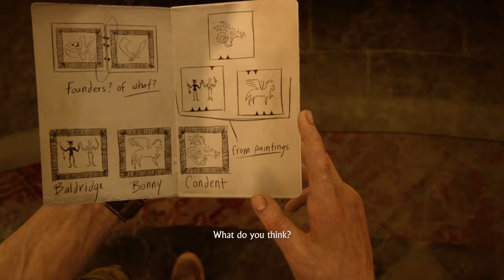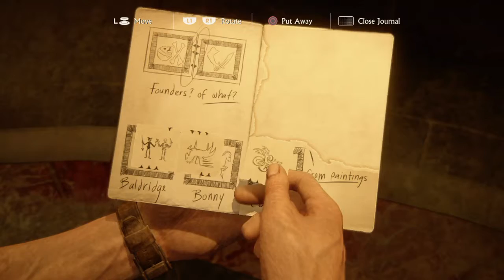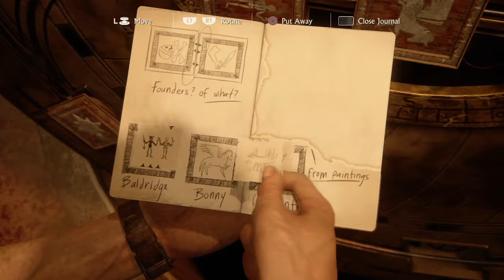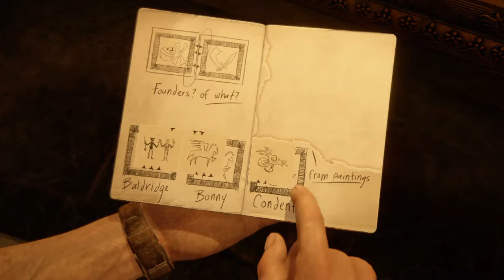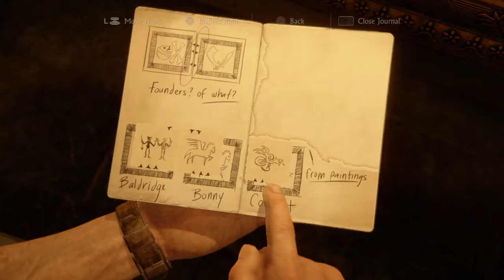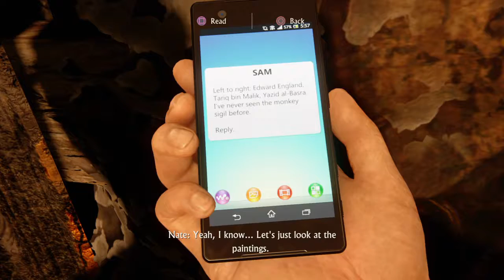Uncharted 4: A Thief’s End Chapter 11 Gameplay